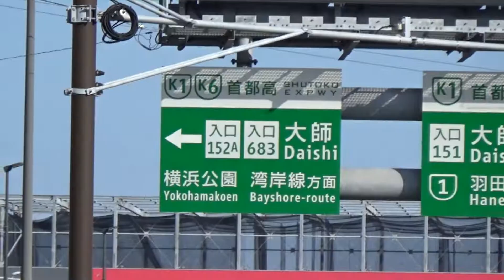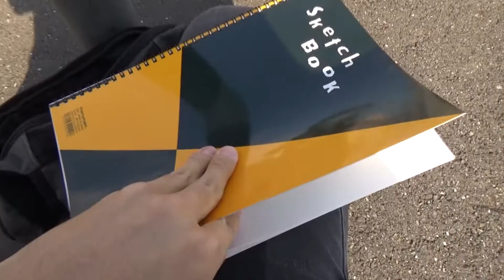海ほたるPAに車無しで行けるのか？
東京湾アクアラインは、東京と、東京湾を挟んで向こう側にある千葉県西部との移動・物流を円滑化するために建設された自動車専用道路です。10年以上かけて建設され、1997年に開業しました。しかし建設には1兆円以上の予算がつぎ込まれ、その償還のために高額な通行料金が設定されたため、通行台数は当初の予定を大幅に下回りました。今では千葉県の政策により普通車ETCでは
800円で通れるようになった結果通行台数が大幅に増え、千葉県の経済を大いに支える存在になっています。

この動画のエンディング画面では、フリー動画サイト「DOVA Syndrome」からダウンロードした以下のBGMを利用しています。（作曲家名は敬称略）

主に貧乏旅行の様子などを撮っています、他のジャンルにもちょくちょく手を出します。